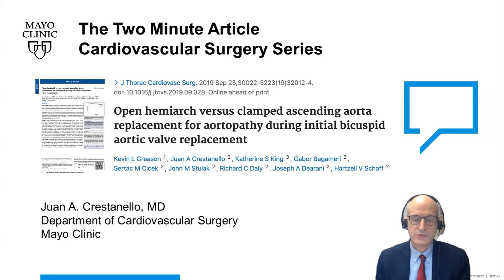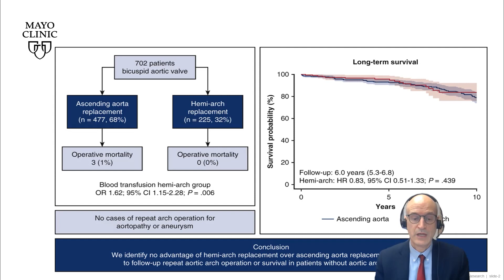Open Hemiarch vs. Clamped Ascending Aorta Replacement for Aortopathy During Initial Bicuspid AVR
In this video, Juan Crestanello, MD, Department Chair of Cardiovascular Surgery in Rochester, MN, discusses open hemiarch vs. clamped ascending aorta replacement for aortopathy during initial bicuspid aortic valve replacement.